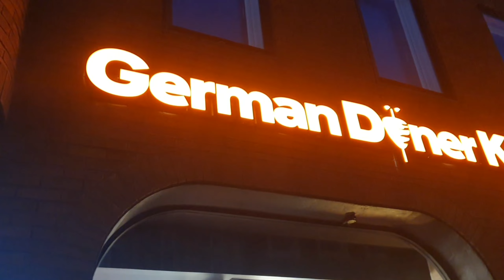Welcome to London 🇬🇧 | visit Trafalgar Square and Buckingham Palace | UK trip | Damin Studio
Welcome to London 🇬🇧 | visit Trafalgar Square and Buckingham Palace | UK trip